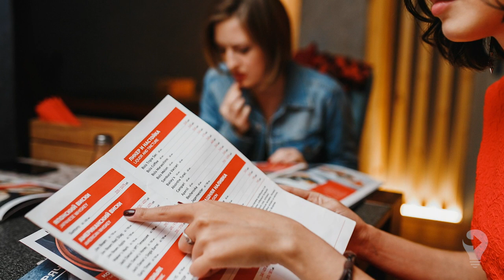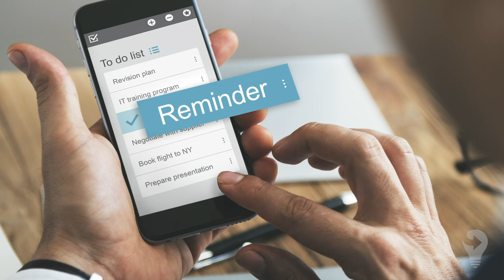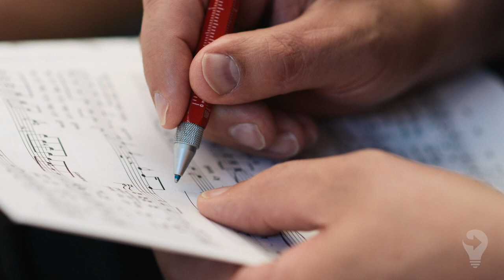Harnessing the Chatter in Our Minds for Good: 02 Why Do We Talk To Ourselves